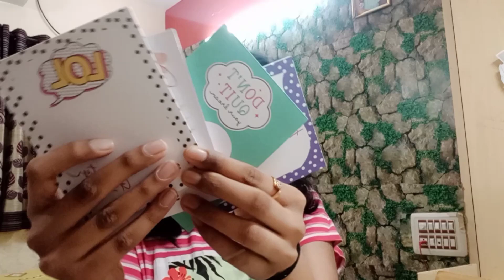தமிழில்:Back to school Supplies|Stationary Haul 2023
Hello guys
Your school might have started or will be starting soon,you might have gotten things ready for you to start going to school after the holidays.
The most Fascinating Part about going to school is stationary. I am a big stationary lover.
In this video i have gathered a few stationaries,so it's going to be a stationary Haul.

Links to The stationary!